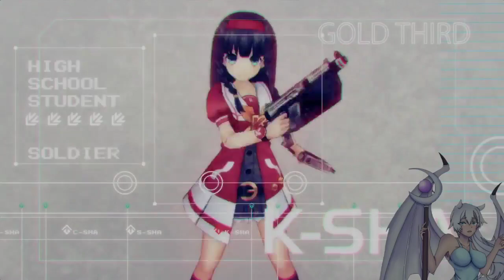Megadimension Neptunia VII: A GAME ABOUT SEXY CONSOLES GIRLS YOU TURN ON AND PLAY WITH!